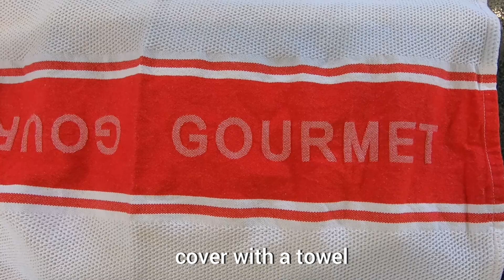How to make homemade Hot Cross Buns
Learn the secrets to creating perfect hot cross buns with this authentic recipe. Discover the expert techniques used in bakeries to achieve that classic Easter treat. This step-by-step guide will help you create delicious hot cross buns from the comfort of your own kitchen.

Ingredients Makes 12 large buns

For the Buns:

4 cups plain or bread flour (600g)
2 x 7g sachets instant dried yeast
¼ cup caster sugar (55g)
2 tsp mixed spice
1 tsp salt (5g)
1½ cups sultanas or mixed dried fruit (300g)
½ cup butter (40g)
1¼ cup milk (300ml)
2 eggs (100g)

For the Flour Paste:

1/2 cup plain flour (75g)
4 to 5 tablespoons water (75g)

For the Glaze:

1/3 cup water (50g)
2 tablespoons caster sugar (30g)
¼ tsp mixed spice

Instructions:

1.Prepare the Dough: Combine flour, yeast, sugar, mixed spice, and salt in a large bowl. Melt butter in a small saucepan over low heat, add milk, and heat until lukewarm (32°C). Pour the warm milk mixture into the flour mixture, mix together, then add eggs. Knead the dough on a floured surface for about 3 minutes until soft. Add sultanas and knead until incorporated. Place the dough in a lightly greased bowl, cover with plastic wrap, and let rise in a warm place for about 60 minutes, or until doubled in size.
2.Shape the Buns: Punch down the dough and divide it into 12 equal portions. Shape each portion into a round ball. Place the balls close together on a greased baking tray. Cover with plastic wrap and let rise for another 30 minutes.
3.Preheat Oven and Make Flour Paste: Preheat oven to 190°C (375°F). While the buns are rising, prepare the flour paste by mixing flour and water in a bowl. Transfer to a piping bag if desired.
4.Bake and Glaze: Pipe crosses onto the buns using the flour paste. Bake in the preheated oven for 20 minutes, or until golden brown.
5.Make the Glaze: While the buns are baking, prepare the glaze by combining water, sugar, and mixed spice in a small saucepan. Bring to a boil, then remove from heat.
6.Finish: Brush the warm buns with the glaze. Serve warm with butter.
7
Tips:

For a richer flavour, use a combination of dried fruits like raisins, currants, and cranberries.
If you don't have a piping bag, you can use a spoon to create the crosses.
Store leftover buns in an airtight container at room temperature for up to two days.
Enjoy your homemade hot cross buns!